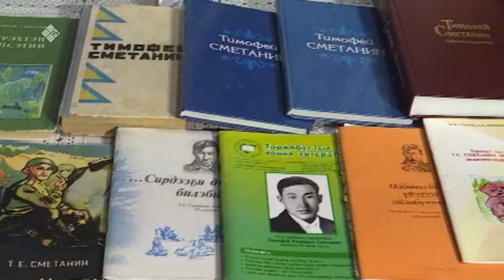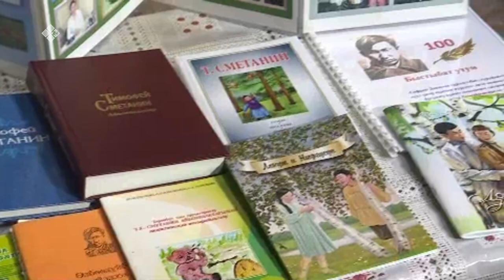Улуу Кыайыы 75 сыла (26.02.20)